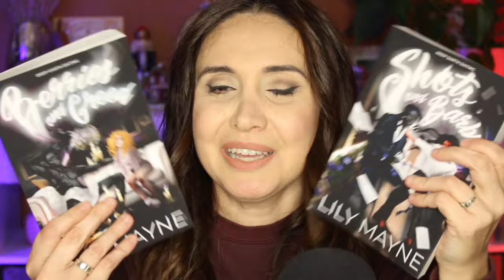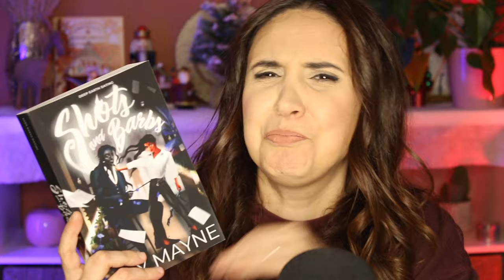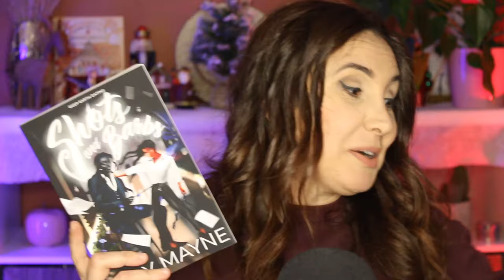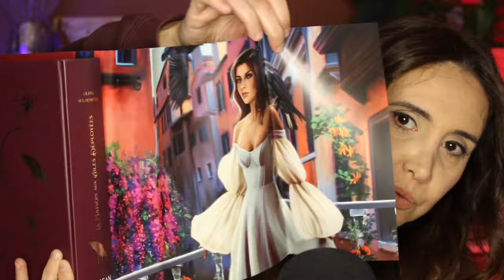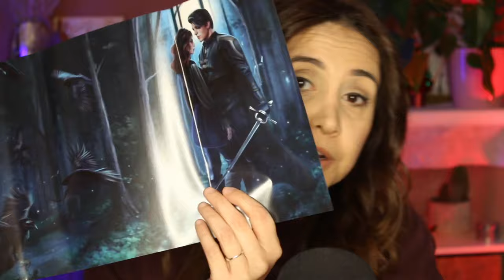Un magnifique craquage pour bien commencer l'année 😁 Book Haul #17